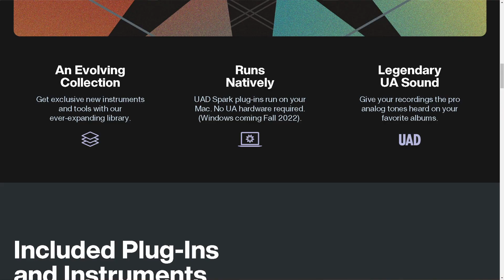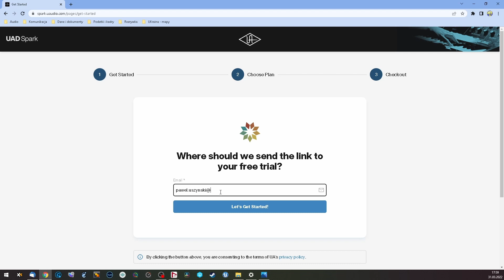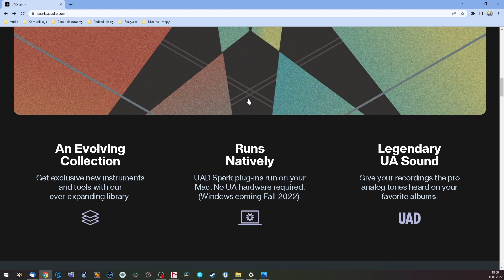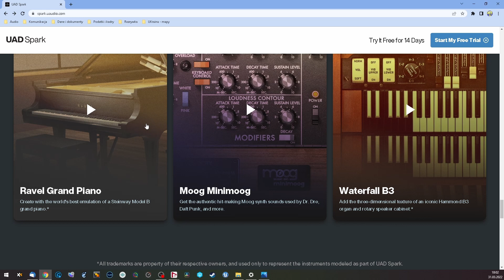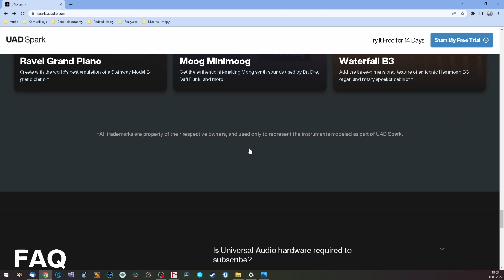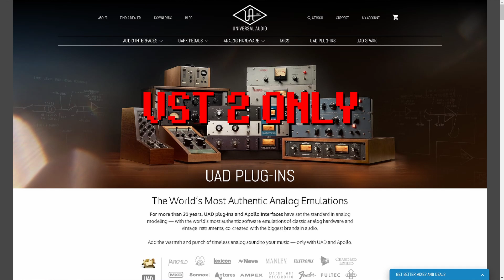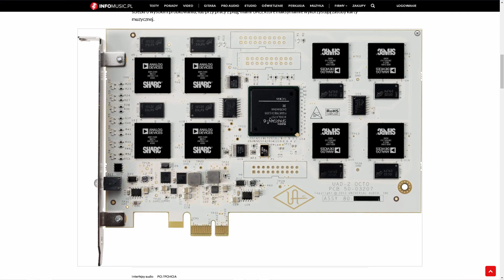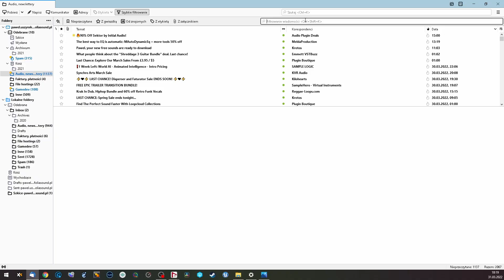Where Are You Going, UNIVERSAL AUDIO? (SPARK + some UAD user thoughts)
Hey, guys! The news is massive: UAD just launched their Spark platform, meaning you can access your UAD plugins NATIVE, without expensive DSP cards and UAD interfaces :)

Is it worth it? What does it mean for the currend UAD users? What's the future for VST2 and SHARC based UAD2 systems?

You'll know all that in my vid. Enjoy!

0:00 Intro
1:50 Spark - first look
7:13 Where are you going, UAD?
12:47 Summing the things up